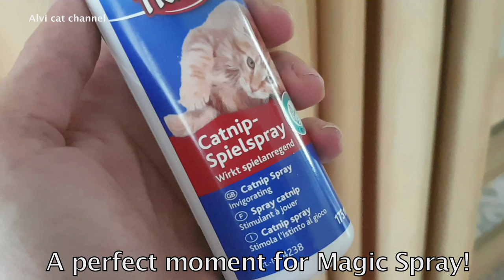Alvi cat : magic spray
MAGIC SPRAY
In this video we introduce Magic Spray. The perfect stimulating substance for any cat bored with its toy.
Watch until the end, as Alvi videos usually have both a head and a tail!

Also watch our 8 minute documentary, about how Alvi was adopted from a local animal shelter
Want to buy cat toys?
Also see us on Facebook (Alvi Cat)  and instagram (alvicatchannel)

Send letters:
VAV Services
Juliana van Stolberglaan 31
UNIT G6644
2263 AB LEIDSCHENDAM
Netherlands

Send packages:
VAV Services
Ambachtsweg 85
UNIT G6644
2641 KW PIJNACKER
Netherlands